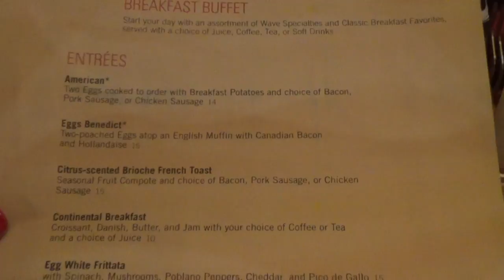Disney World Travel Vlog | Day Ten | Breakfast at The Wave + Hobby Lobby Shopping | Orlando Florida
Today was a pretty chilled and laid back day. We started our day with the most amazing breakfast at The Wave which is located at The Contemporary Resort which is a Disney Hotel. You are free to visit any Disney hotel to dine there which is great!!

We then went on to Hobby Lobby and I loved dragging hubby round the whole shop. They even have toilets in Hobby Lobby which is great news for the length of time that we spent there. Hubby wasn't too happy and I spent a lot of money in there on all the pretties.

My name is Claire and I love all types of crafts!! Self confessed scrapbook nerd - thats me!! Stay awhile, grab yourself a cuppa and sit back and enjoy, I hope my channel brings you lots of inspiration!!